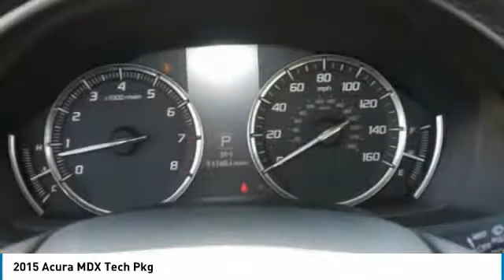2015 Acura MDX Brooklyn Center,Maple Grove,Plymouth,Minneapolis P27195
2015 Acura MDX Tech Pkg

CARFAX 1-Owner, ONLY 31,146 Miles! FUEL EFFICIENT 27 MPG Hwy/18 MPG City! Tech Pkg trim. Moonroof, Nav System, Heated Leather Seats, Third Row Seat, Premium Sound System, Satellite Radio, Aluminum Wheels, AWD. AND MORE! KEY FEATURES INCLUDE: Navigation, Sunroof, AWD, Premium Sound System, Satellite Radio. EXPERTS REPORT: Edmunds.com explains The 2015 Acura MDX is a top pick for a three-row luxury crossover, offering abundant refinement, luxury and comfort at a relatively reasonable price.. Great Gas Mileage: 27 MPG Hwy. Acura Tech Pkg with Crystal Black Pearl exterior and Parchment interior features a V6 Cylinder Engine with 290 HP at 6200 RPM*. PURCHASE WITH CONFIDENCE: CARFAX 1-Owner and Qualifies for CARFAX Buyback Guarantee. WHY BUY FROM US: Some of the used vehicles we offer for sale may be subject to unrepaired recalls for safety issues. You can check whether a vehicle is subject to open recalls for safety issues at safercar.gov Brookdale Honda has moved across Brooklyn Blvd. to our incredible new facility. You will find Minnesota's largest selection of Pre-Owned Honda's and well as the full line up of new Honda's. Need financing? We have a variety of financing terms available. Horsepower calculations based on trim engine configuration. Fuel economy calculations based on original manufacturer data for trim engine configuration. Please confirm the accuracy of the included equipment by calling us prior to purchase.